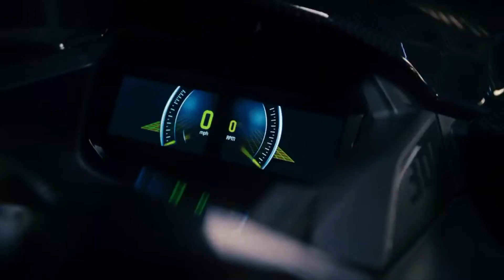Sea Doo & Ricciardo | Roses Nautic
¿Os imagináis Sea-Doo haciendo equipo con el piloto de F1 Daniel Ricciardo? 🏎️💦

En breves Sea-Doo presentará una nueva moto acuática de alto rendimiento más exclusiva jamás creada por Sea‑Doo, en colaboración con el piloto australiano de F1, Daniel Ricciardo.